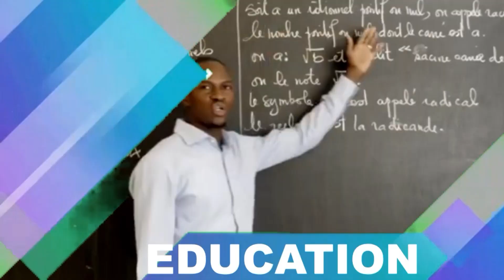Le CFP / BGS lance officiellement son camp de vacance en formation dans les métiers de l'électricité